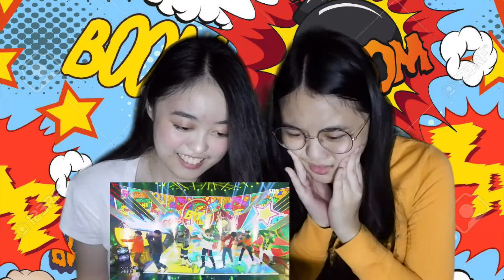Reaction to BTS' ANPANMAN ft. My Sister | Ronilyne Rose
Oh, hi there! I'm Lyne, a Filipina Youtuber. In this video I’m with my sister and we are going to watch and react on BTS' ANPANMAN video. Hope you’ll like it.💋

ronilynezapataa

thank you and love lots 💕